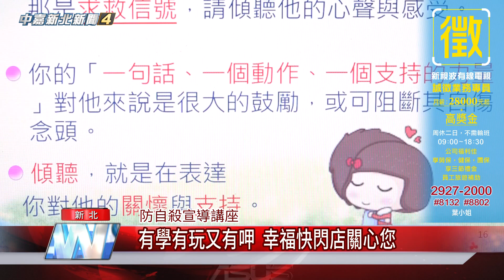1081217【中嘉】有學有玩又有呷 幸福快閃店關心您